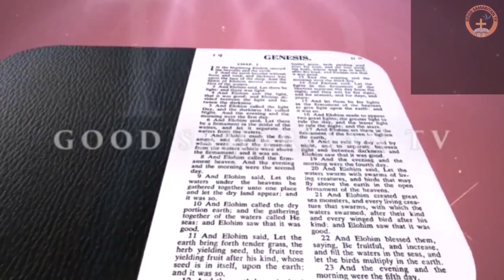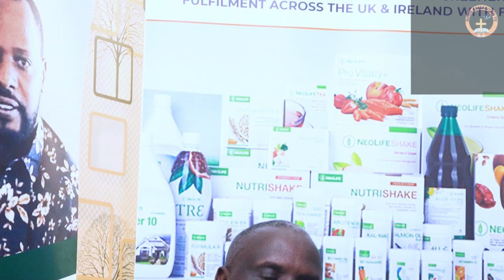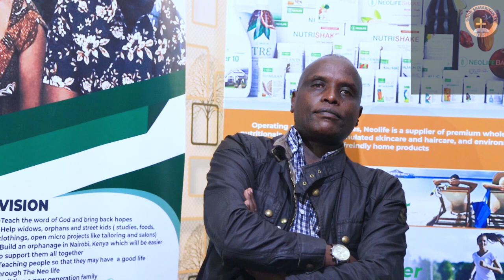NEW MEMBER OF GOOD SAMARITAN AND NEOLIFE BISHOP BENJAMIN FROM USA